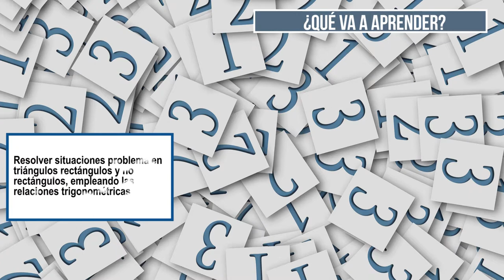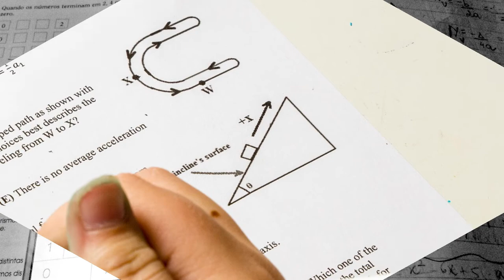Matemáticas Operativas: Presentación UD3 - Trigonometría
El estudio de los triángulos y las relaciones que se pueden establecer entre sus ángulos y lados, se hace fundamental al momento de interpretar el mundo, problemas como determinar una distancia,  en espacios donde  no podemos intervenir de manera directa, permiten contextualizar la utilización de la relaciones trigonométricas.  Además, la intervención del álgebra de polinomios nos permitirá hacer demostraciones de Identidades Trigonométricas y, posteriormente, determinar ángulos como solución a la Ecuaciones Trigonométricas.

Coordinador

Pedagogos

Soporte Tecnológico

Desarrollo Multimedial

Medellín Colombia
2017